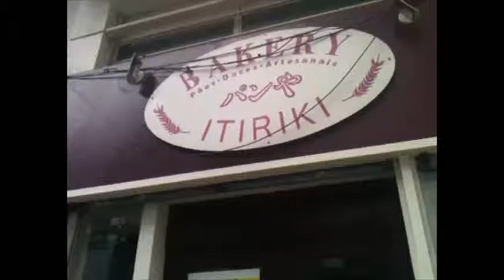Bakery Itiriki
Doces enchem as vitrines desta tradicional padaria, no bairro da Liberdade. Entre os destaques, donuts de chocolate e pão chinês.